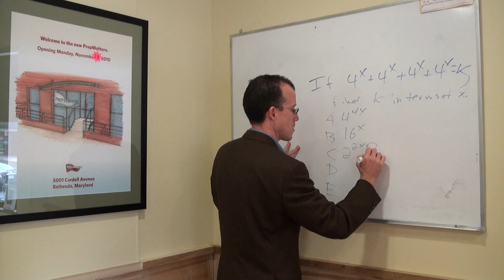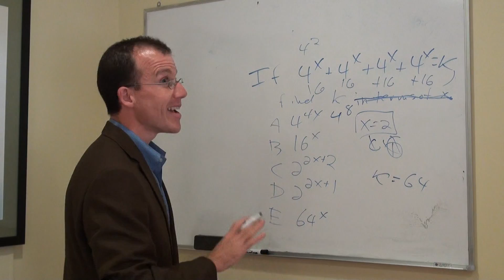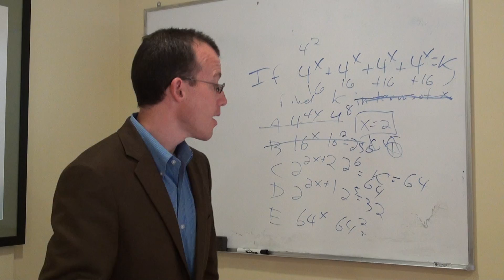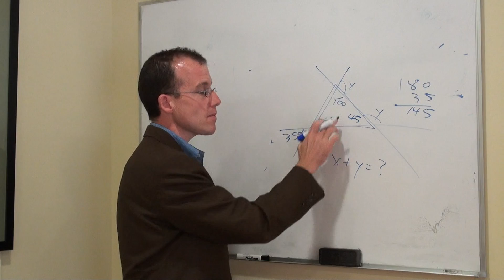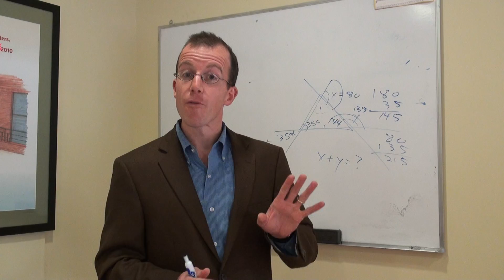Week of the SAT - Tips for test day!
The test is coming up in just a few days. After all the studying is done, what can you do to prepare for a great test day? Join PrepMatters founder and head tutor-geek for some practical tips for test day.